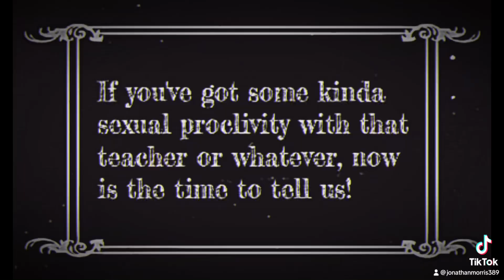Silent Sopranos: Poppers and Weird Shex